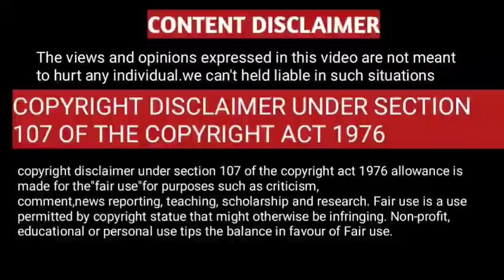விவேகானந்தரின் வியக்க வைக்கும் ஆன்மீகம்